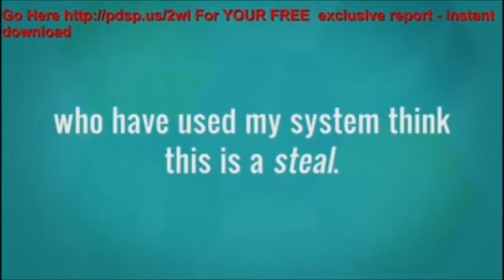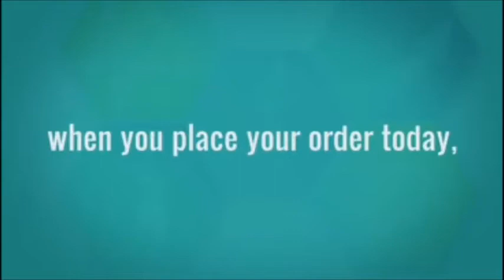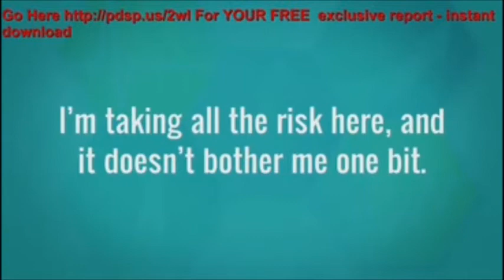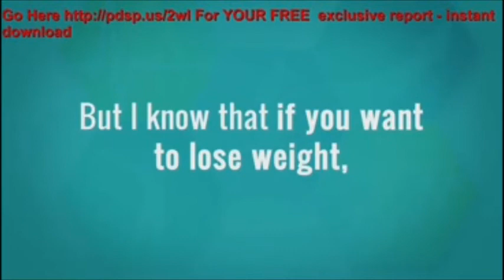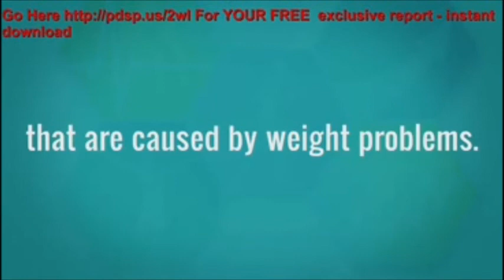LOSE WEIGHT IN LESS THAN TWO WEEKS : 2 WEEK DIET PLAN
lose weight,
how to lose weight,
help me lose weight,
not losing weight,
ways to lose weight,
how to lose water weight,
how much weight can you lose,
what is the best way to lose,
easy ways to lose weight,
losing weight,
fast ways to lose weight,
how to lose water weight fast,
how to lose weight fast for women,
can t lose weight,
how to lose weight in your thigh,
i can t lose weight,
foods that help you lose weight,